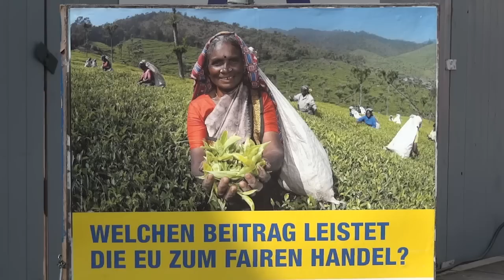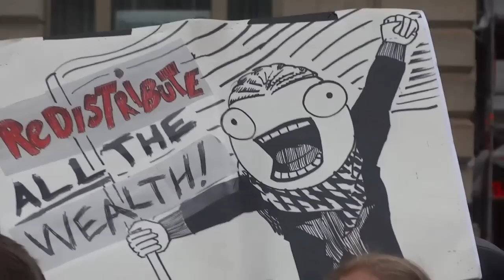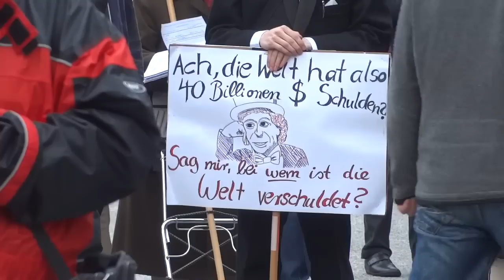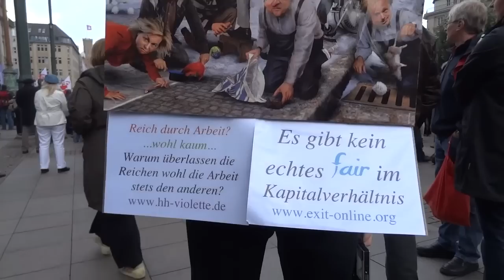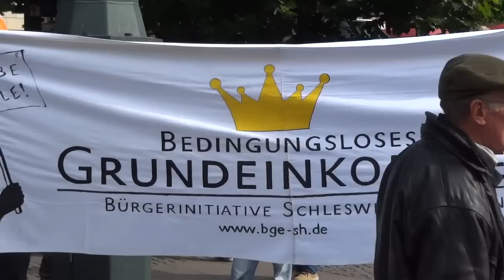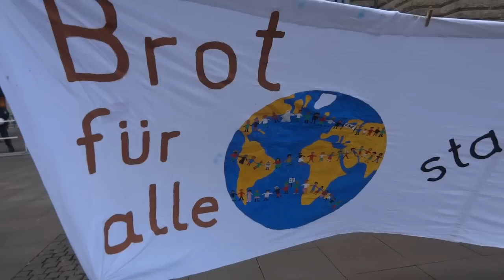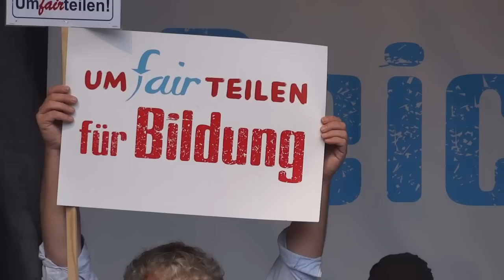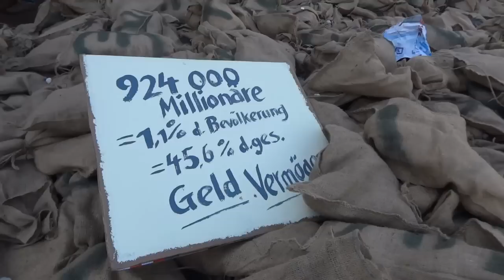"Umfairteilen - Reichtum besteuern"- Demo, Hamburg, 29.09.2012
"Umfairteilen - Reichtum besteuern"- Demo
Hamburg
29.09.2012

Fehlende Kita-Plätze, geschlossene Bibliotheken, mangelhafter Nahverkehr -- der öffentlichen Hand fehlt das Geld für wichtige Investitionen. Dem stehen gigantische private Vermögen entgegen. Sie müssen wieder an der Finanzierung unseres Gemeinwesens beteiligt werden - mit einer einmaligen Vermögensabgabe und einer dauerhaften Vermögensteuer.
Am bundesweiten Aktionstag am 29. September 2012 forderten wir dies zum Auftakt der Kampagne ein - mit mehr als 40.000 Menschen in Berlin, Bochum, Frankfurt, Köln, Hamburg und in über 40 weiteren Städten.

Norddeutschland moblisiert nach Hamburg zu einer Menschenkette durch die Innenstadt.
Um 12:00 Uhr startet die Auftaktkundgebung am Adolphsplatz hinter dem Hamburger Rathaus. An weiteren Sammelpunkten der Unterstützerorganisationen finden kleinere Kundgebungen statt.
Ab 12:30 Uhr steht die Menschenkette und setzt mit einer Aktion ein starkes Symbol für Umverteilung: Von der Handelskammer, der Börse, von Banken und Versicherungen werden "Geldsäcke" eingesammelt, durch die Menschenkette gereicht und auf dem Rathausmarkt direkt vor dem Rathaus aufgestapelt.

Um 13:00 Uhr löst sich dann die Menschenkette in drei Demonstrationszügen Richtung Rathaus auf.
Ab 13:15 Uhr findet schließlich auf dem Rathausmarkt die Abschlusskundgebung statt - im Kulturprogramm: Dubtari, Kai Degenhardt und Jan-Peter Petersen (Alma Hoppe). Mehr zu den Redner_innen demnächst an dieser Stelle.
Während der Abschlusskundgebung erfolgt eine symbolisch Übergabe der "Geldsäcke" an Vertreter_innen des Allgemeinwohls - für mehr Bildung, einen Ausbau des öffentlichen Nahverkehrs, bessere Gesundheitsversorgung und eine schnellere Energiewende.

Presseecho:
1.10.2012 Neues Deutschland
Europa empört sich
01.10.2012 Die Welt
Griechischer Linker spaltet Demo